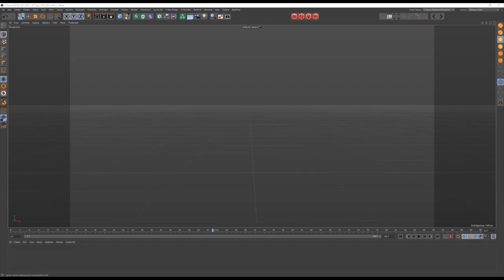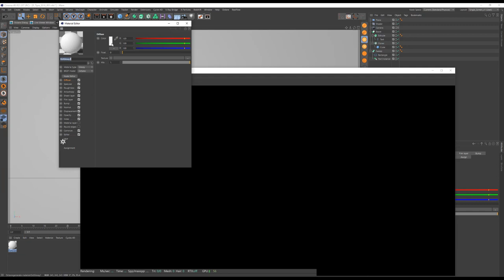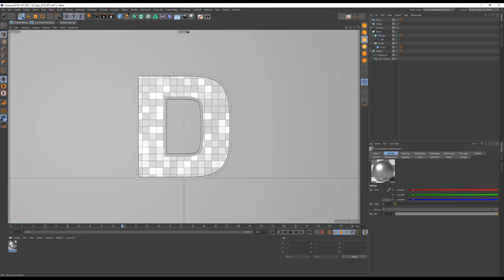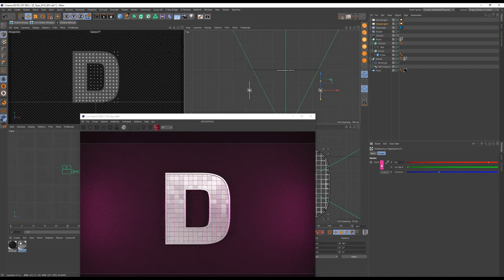CINEMA 4D TIME LAPSE - D LETTER '18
Time lapse of D letter which one i did for 36 days of type 2018.
For this letter i used shader effector of mograph module in cinema 4d.
If you want more share and like please.